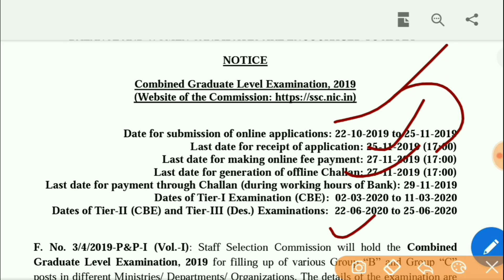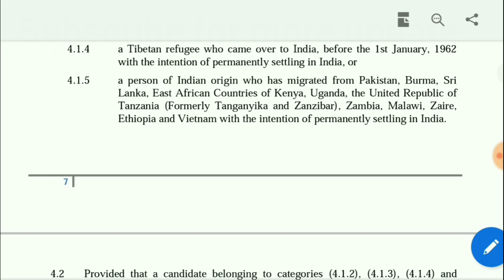Ssc cgl notification out||bssc cgl vacancy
bssc inter level exam result,
bssc inter level exam answer key 2018 bihar ssc10+2 level answer sheet,bssc inter level exam admit card,bihar bssc inter level exam,bssc inter level exam cancel,
cut off bssc inter level exam date,
bssc inter level mains exam preparation,bssc inter level exam negative marking,bssc inter level exam question paper pdf,
bssc inter level exam result kab aayega,bssc inter level exam result 2014,bssc inter levelexam syllabus,bssc inter level exam syllabus in hindi,bssc inter level exam 2nd paper,